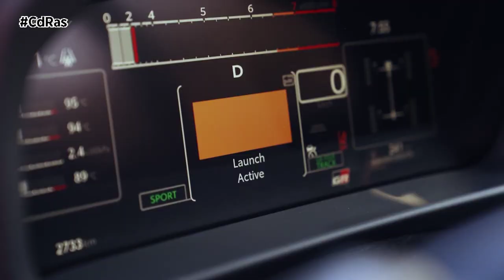NUEVO TOYOTA GR YARIS | By CdRas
El nuevo GR Yaris va un paso más allá. Toyota España lanzó la nueva gama 2024 de un coche desarrollado para ser llevado al límite, es aún más eficaz y ofrece un rendimiento máximo en las condiciones más exigentes. Ha evolucionado con una serie de mejoras técnicas y de diseño que prometen ofrecer una experiencia al volante más intensa si cabe.
Uno de los elementos que han sido mejorados es la suspensión delantera. Se ha reforzado en la unión del amortiguador, concretamente, en su parte superior con la carrocería gracias a pasar del sistema de perno único de la anterior gama del GR Yaris a un nuevo sistema de tres pernos. El embrague de las versiones manuales es ahora capaz de soportar hasta 430 Nm de par.
Además, los pistones adoptan un nuevo material, dimensionado para trabajar con mayores presiones y temperaturas. La potencia del motor también se ha visto mejorada, pasando de 261 CV a 280 CV.